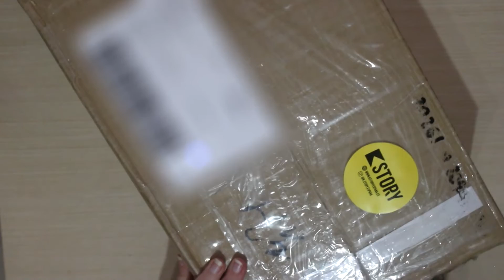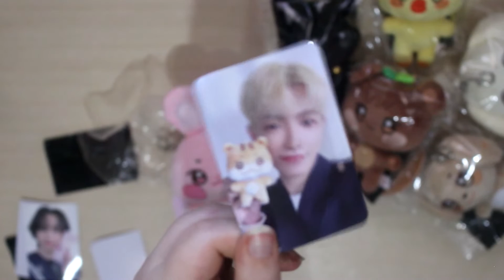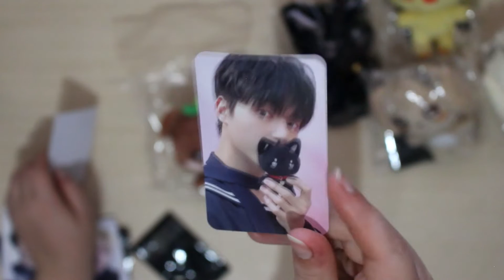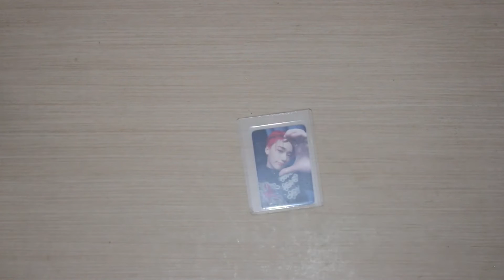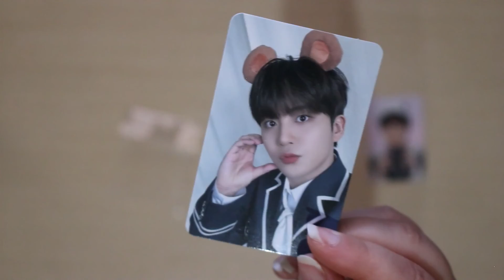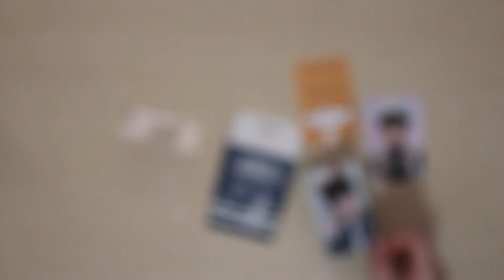[UNBOXING] ATEEZ -- ANITEEZ ILLUSION - merch [2024]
I have all my ANITEEZ merch! Do you have some?! Let me know in the coments! I love all of it so much!!

                       Stream Cafe💐
©A͏L͏L͏ C͏R͏ED͏I͏T͏S͏ G͏O͏ T͏O͏ T͏H͏E͏ R͏I͏G͏H͏T͏F͏U͏L͏ O͏W͏N͏E͏R͏

· Lofi Basic

· Animal Crossing ost